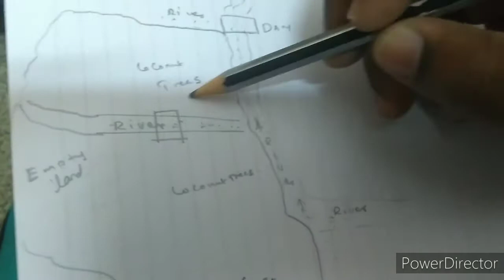Alagappa lan HD 720p